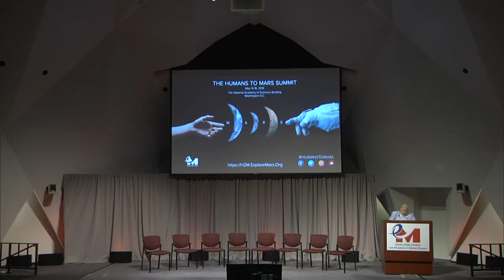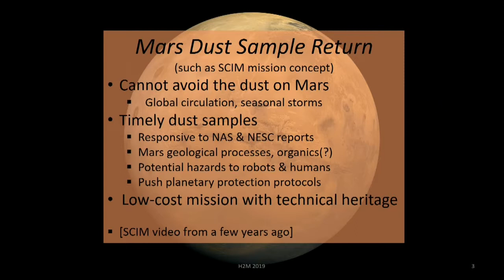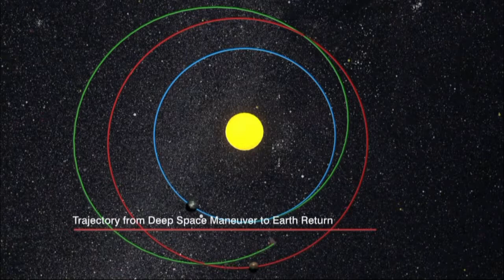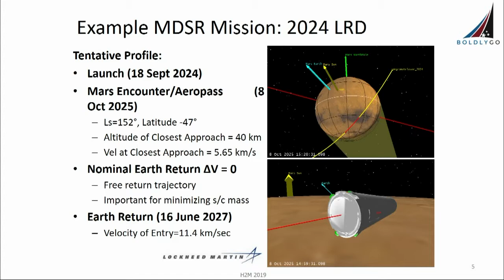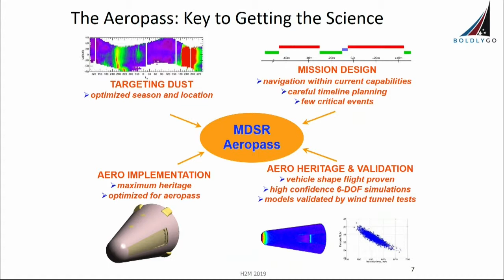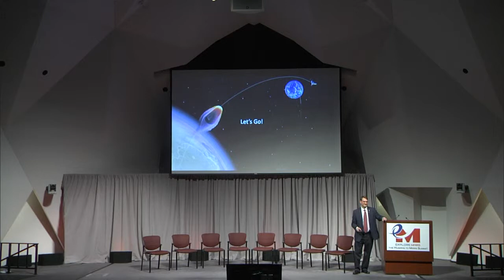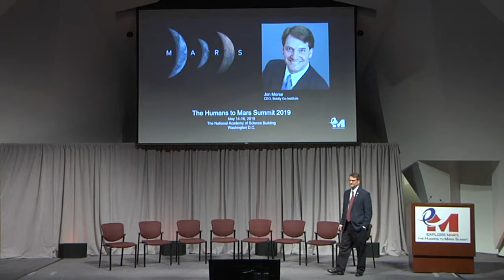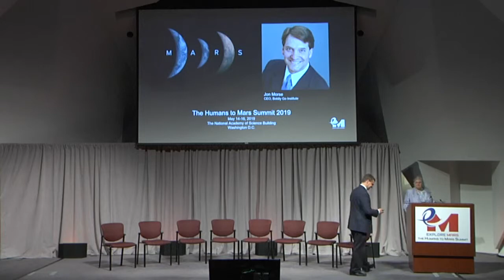H2M 2019: Mars Dust Sample Return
Day 3 |  4:05-4:25 | Mars Dust Sample Return

Jon Morse (Boldly Go Institute, CEO)